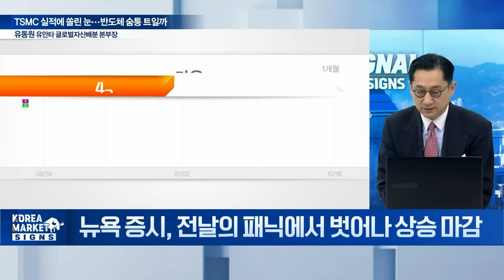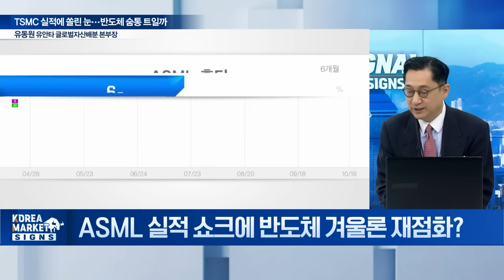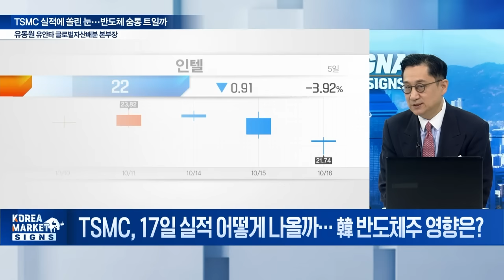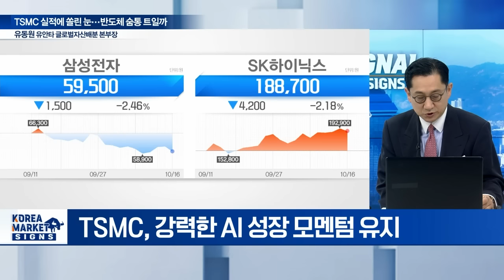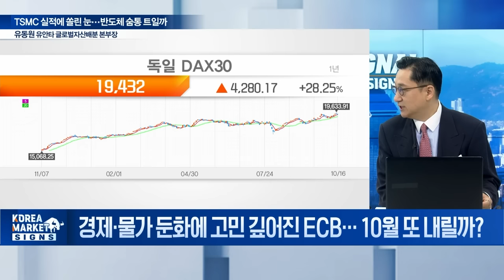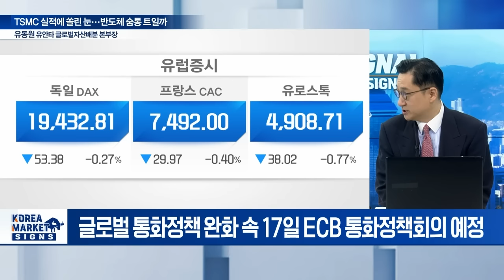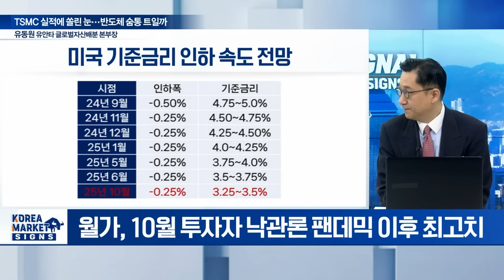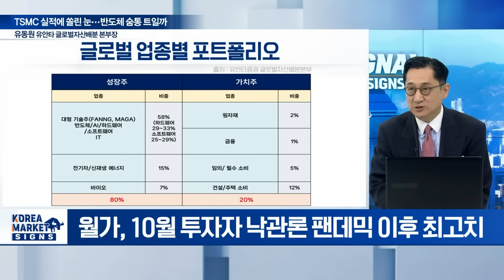🚀 TSMC 실적에 쏠린 눈... 반도체 숨통 트일까 / 유동원 유안타 글로벌자산배분 본부장 | Market Signal (20241017)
Q. 뉴욕 증시, 전날의 패닉에서 벗어나 상승 마감
Q. ASML 실적 쇼크에 반도체 겨울론` 재점화?
Q. 엔비디아 3.1% 상승... ASML 우려 떨쳐내나?
Q. 엔비디아 최고가 근접... 월가의 전망은?
Q. TSMC, 17일 실적 어떻게 나올까... 韓 반도체주 영향은?
Q. ASML發 쇼크에 또 '5만전자... 삼성전자 어쩌나
Q. 'HBM 1위' SK하이닉스, 삼성전자 실적 추월 가능?
Q. 경제·물가 둔화에 고민 깊어진 EC... 10월 또 내릴까?
Q. 다음 주 연준 베이지북 공개 앞두고 주목할 점은?
Q. 美 연준, 기준금리 언제 얼마나 더 내릴까?
Q. 10월 글로벌 자산배분 포트폴리오 전략은?